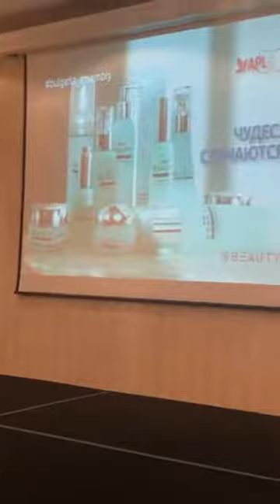APL GO. О косметике APL Beauty Natural Series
Медик, косметолог Наталия Батеряну, выступление в Софии 15.05.22